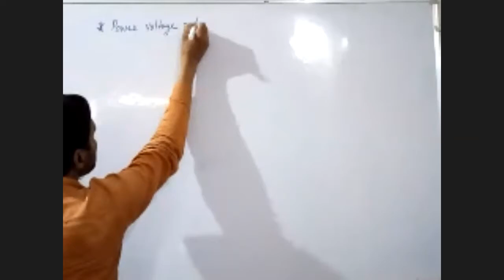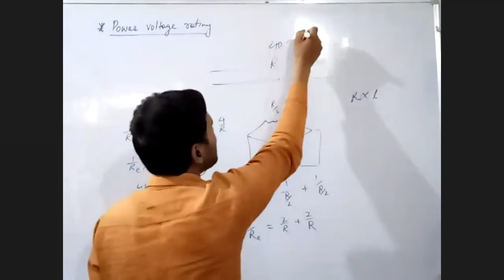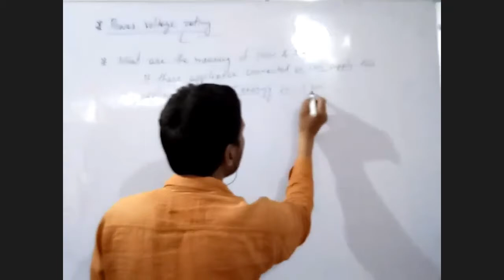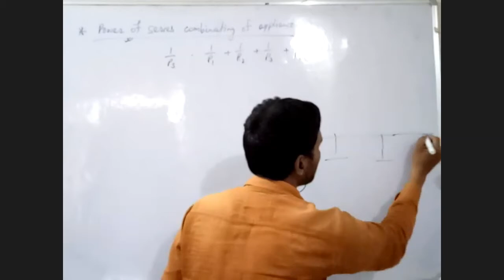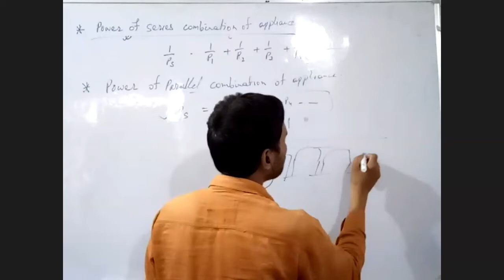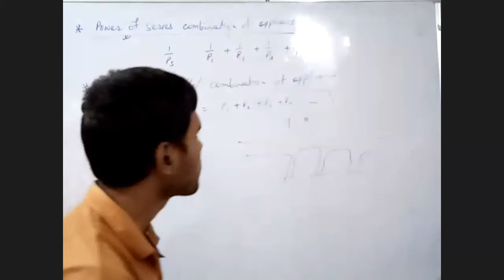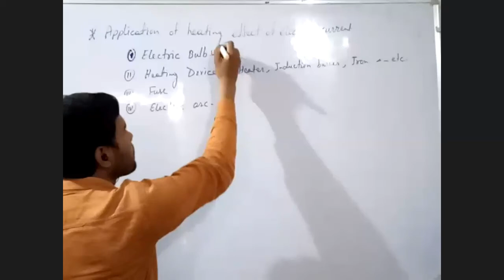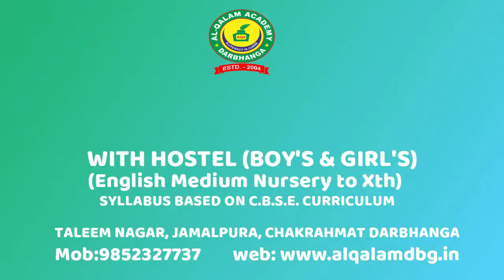Electricity - Lecture 12 | Class 10 | Al Qalam Academy - Physics | Ismail Sir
Subscription Benefits: -
1. Learn from your favourite teacher
2. Dedicated DOUBT sessions
3. One Subscription, Unlimited Access
4. Real time interaction with teacher
5. You can ask doubts in live class
6. Limited students
7. Download the videos & watch offline